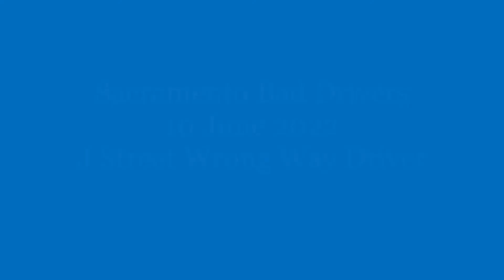Sacramento Bad Drivers 10 June 2022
Despite a bazillion "One Way" signs everywhere this schmuck insists on driving the wrong way on Sacramento's one-way J Street.